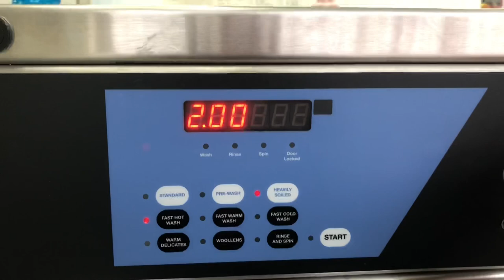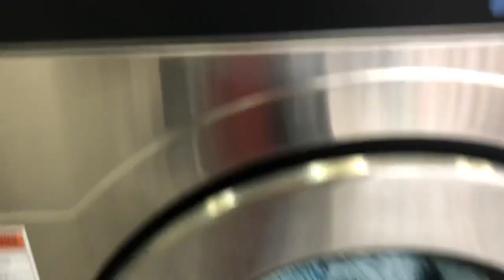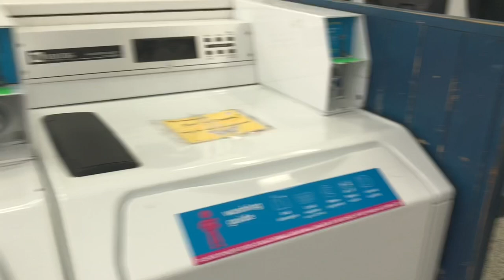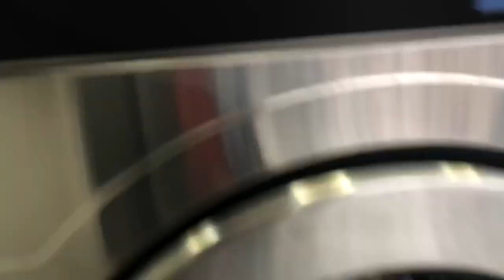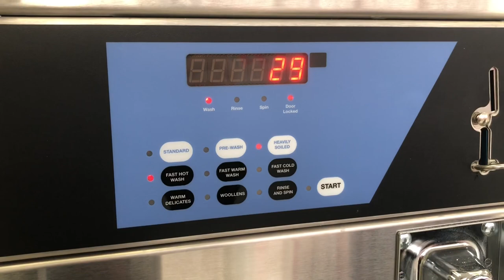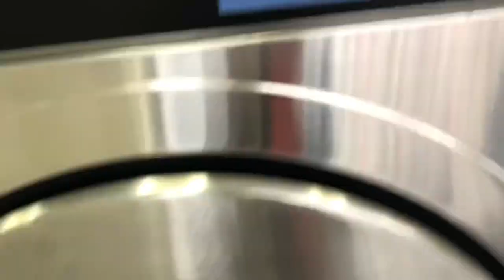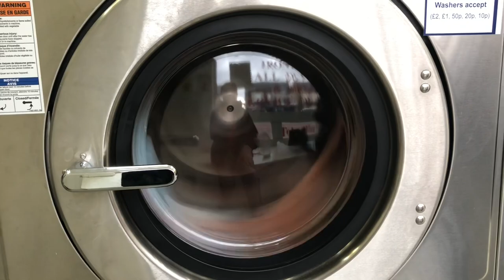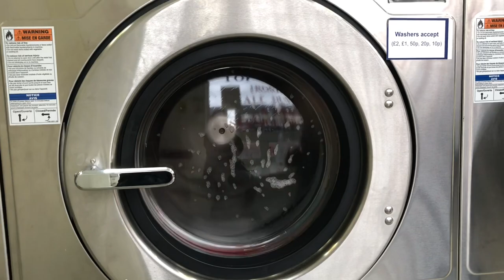At a laundrette